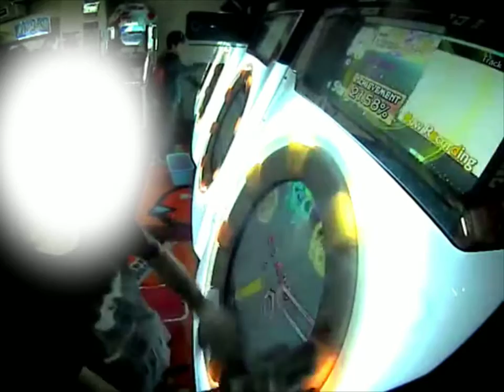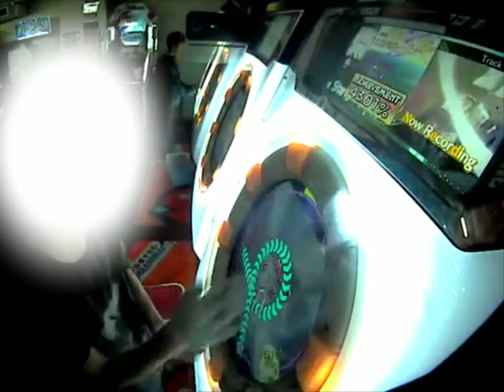【maimai】Jack the Ripper◆ Master Player z TAMAKI AP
Player:z TAMAKI